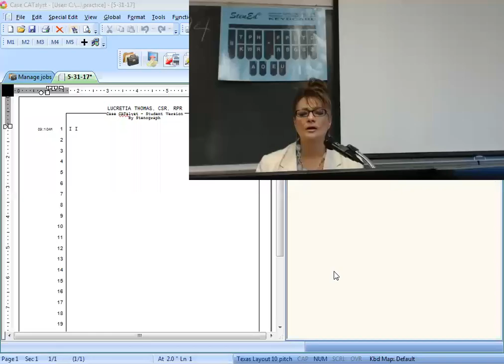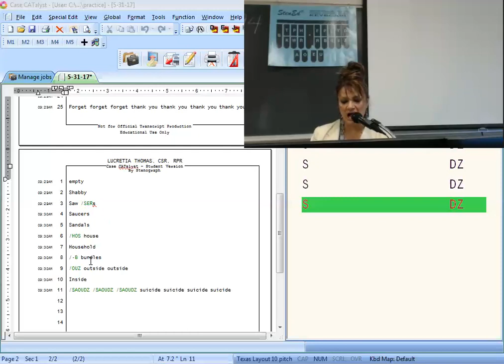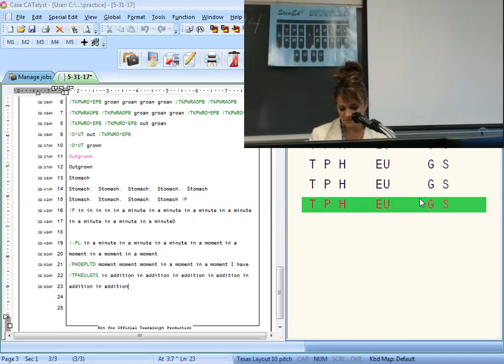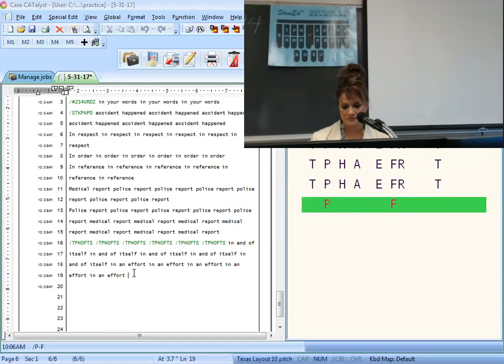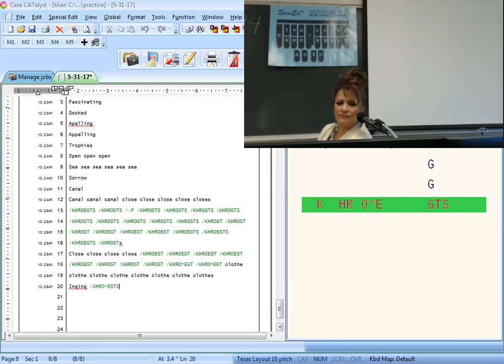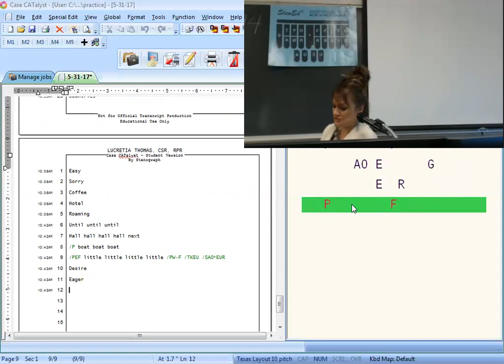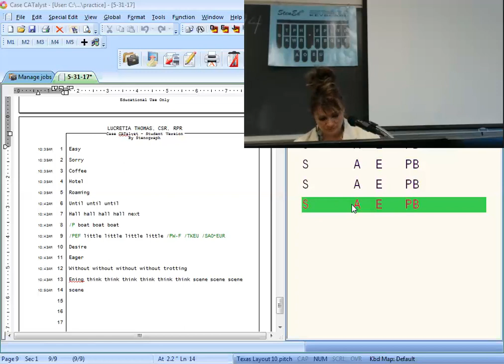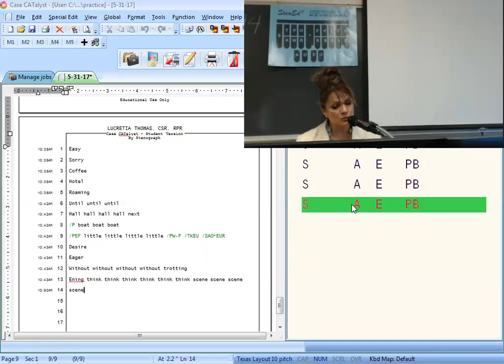5 31 17 INT SB Lit & Tests